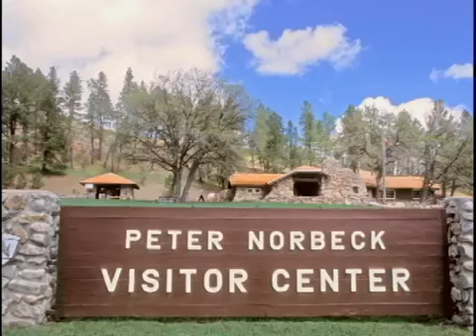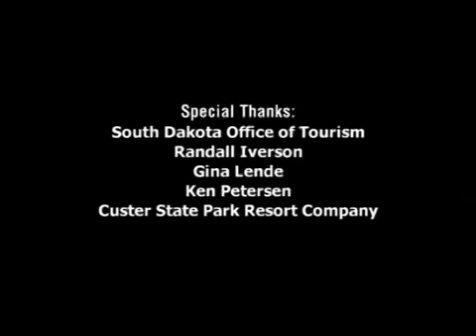Custer State Park - 2013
Take a tour of Custer State Park!